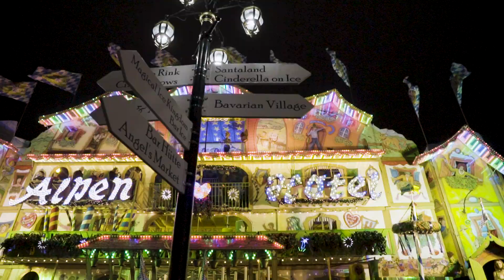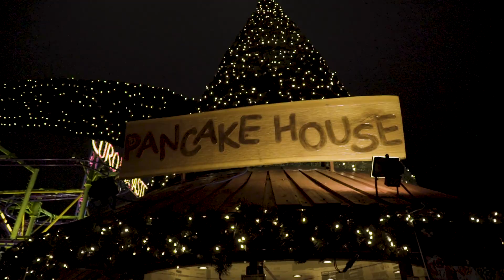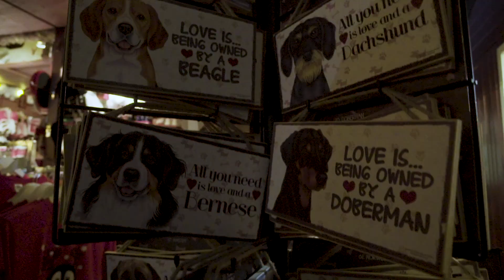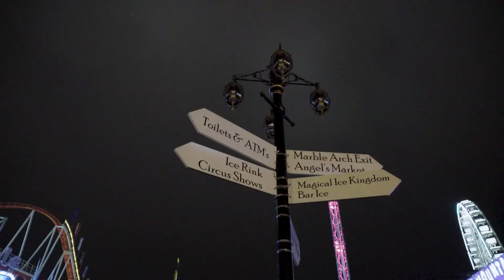Winter Wonderland 2017 in London at Christmas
Winter Wonderland is my favorite place to visit in London during Christmas. I wish you all Merry Christmas and a Happy New Year full of happiness, travel, and adventures.

My gear

Sony A6500
GoPro Hero 5
DJI Mavic Pro
Zhiyun Crane V2
GoPro 3-Way Mount